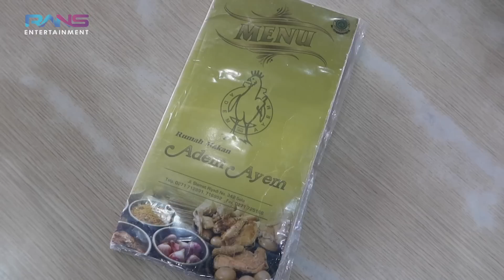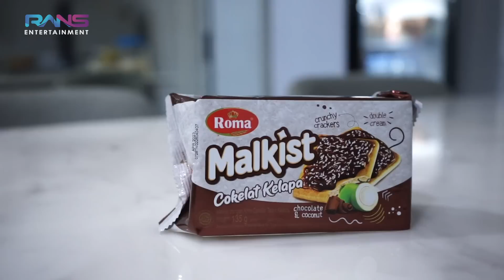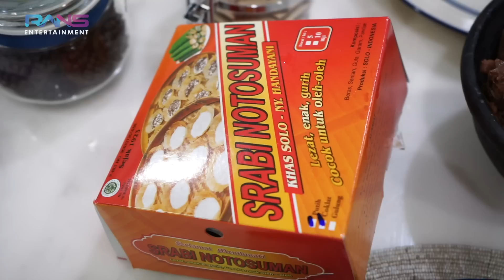NAGITA BELI GUDEG LANGSUNG KE SOLO??!!DEMI NAGITA,TIARA UBAY TERBANG CUMA BELI MAKAN MALEM NAGITA...